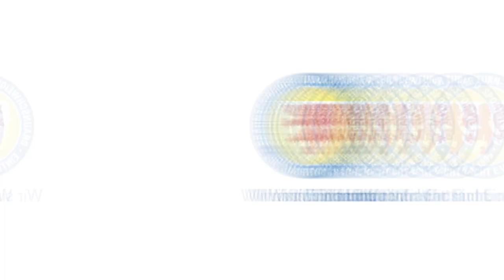Stephan Fürstner vor dem Heimspiel gegen Wiesbaden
"Natürlich schaut man nach einem Spieltag auf die Tabelle. Trotzdem liegt der Fokus auf uns  - denn nur das können wir beeinflussen."